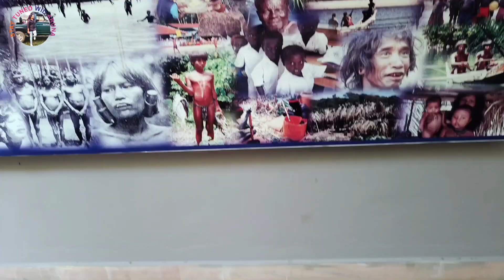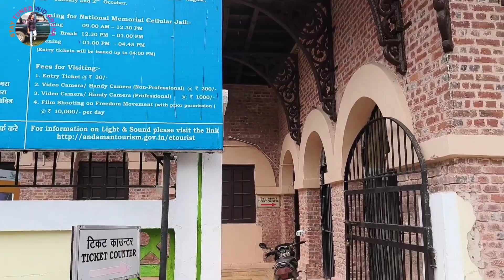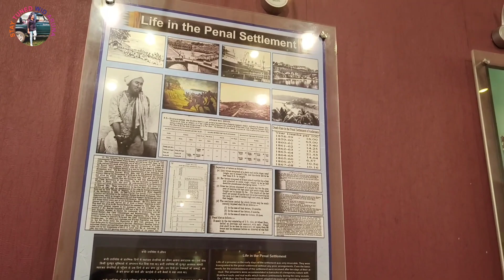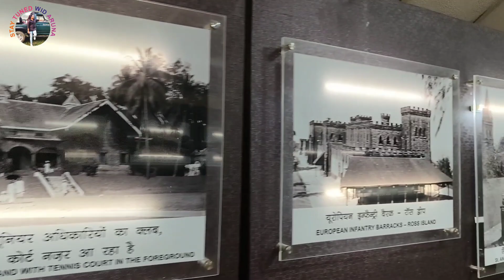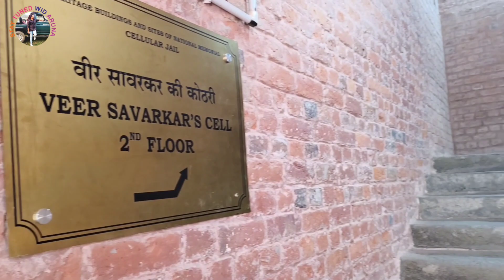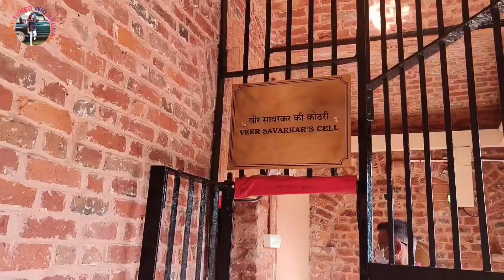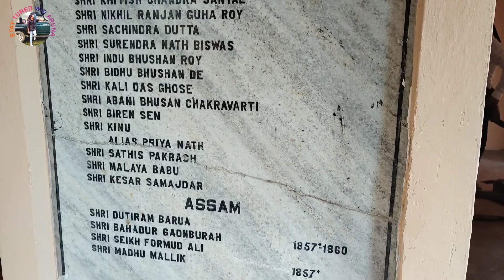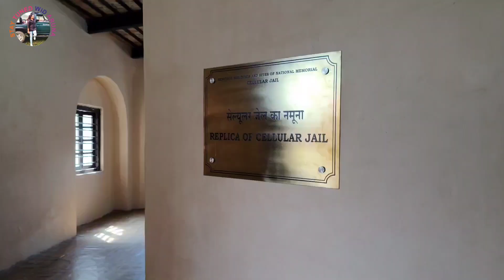Andaman & Nicobar Travel Vlog || Port-Blair || Cellular Jail || Museum || Flag Point part 1 || Ep 1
I am glad that you have found my video on youtube. I love to explore new places🚶‍♀ and new cuisine.🍱

Today I have posted 🎬 An Trip To Andaman and Nicobar Island

Episode 1 "Port Blair"

A complete tour Guide to Andaman  within 7 Days.

Places to Visit in Andaman

1. Port-Blair
2. Cellular Jail
3. Beach
4. Island
5. Flag Point

Musician: @iksonmusic